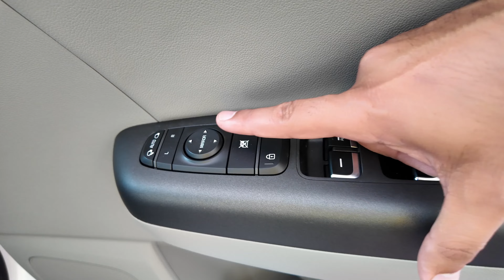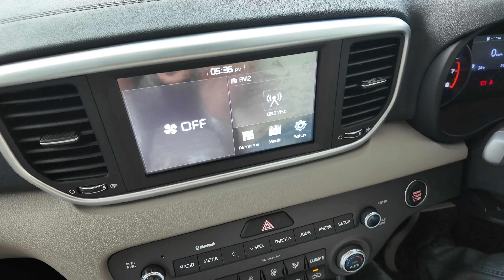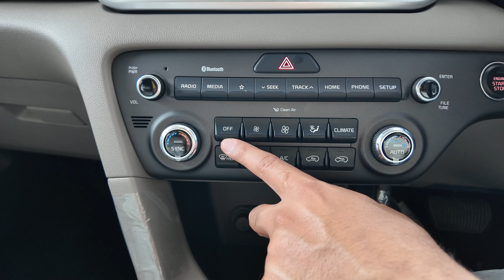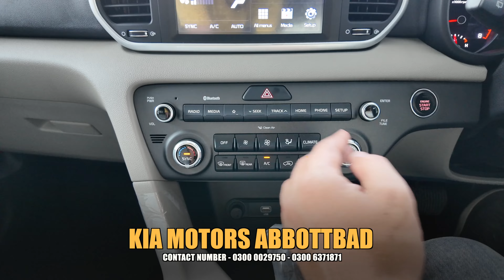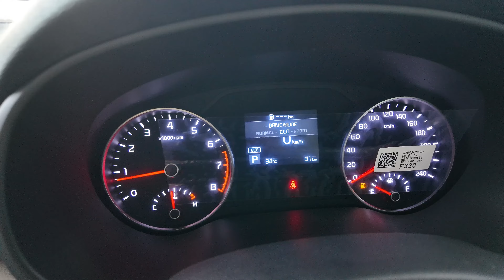2024 KIA Sportage All Wheel Drive, Detailed Review🔥